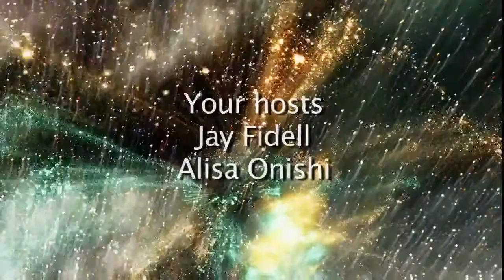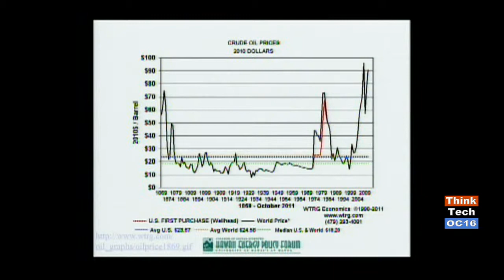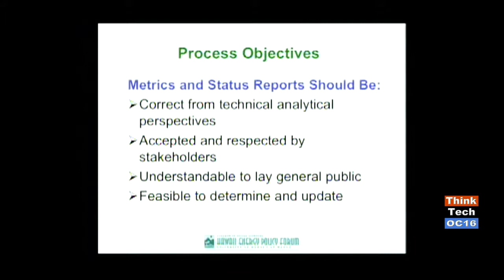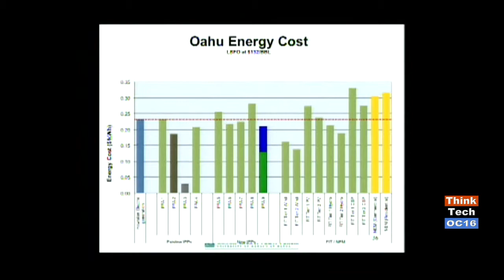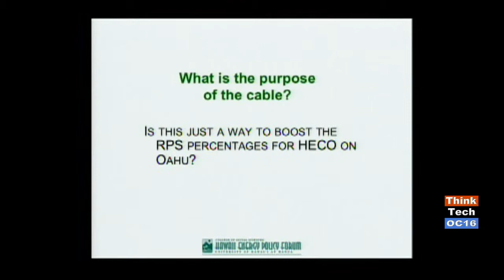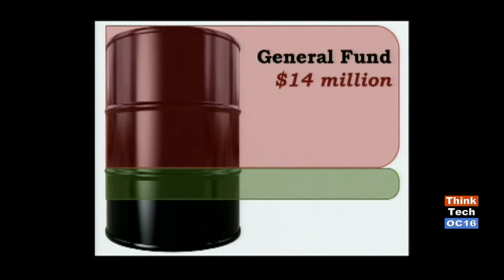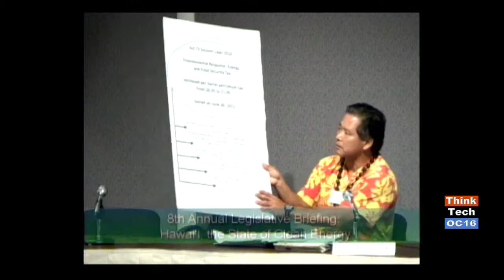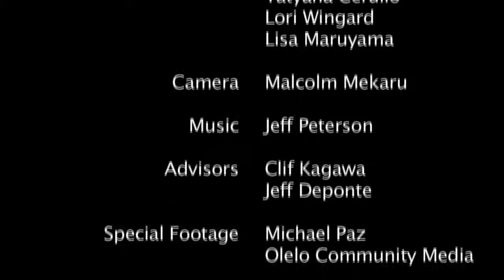The 2012 Hawaii Energy Policy Forum Legislative Briefing (episode 82)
Jay Fidell And Alisa Onishi cover the 2012 Hawaii Energy Policy Forum Legislative Briefing. The briefing provided a point counter point on issues and controversies on modern clean energy. The program includes talks and interviews from Rep. Denny Coffman, Sharon Moriwaki, Co-Chari of the Hawaii Energy Policy Forum, Mike Hament, Co-Chair of the Hawaii Energy Policy Forum, Carl Freedman of the Hawaii Energy Policy Forum, Josh Strickler, Robbie Alm, Rep. Pono Chong, Jon Yoshimura, Mark Glick, Doug Macloud, Mel Choijogi, Jeff Ono, Jeff Mikulina, Rep. Marcus Oshiro and State Senator Mike Gabbard. Bill Spencer's Spensation talked about venture capital for start-ups in Hawaii.
Original Air Date April 8, 2012. Episode 82.